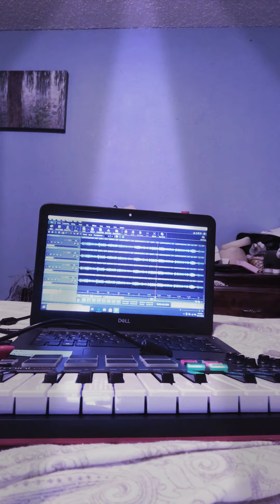2020 TikTok Album